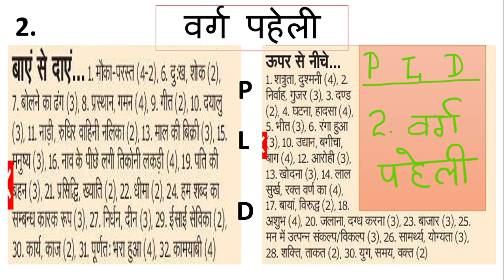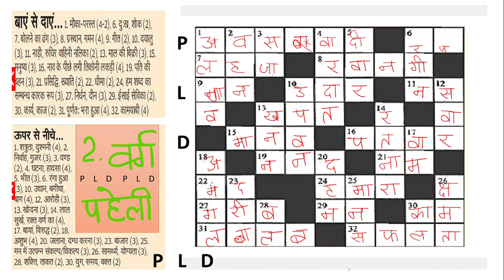2 CROSSWORD | VARG PAHELI | वर्ग पहेली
2 CROSSWORD | VARG PAHELI | वर्ग पहेली

E-COMMERCE:
SPEED CUBE (3*3*3)
BLUETOOTH WIRELESS EARPHONE ONEPLUS
BOAT SMARTWATCH